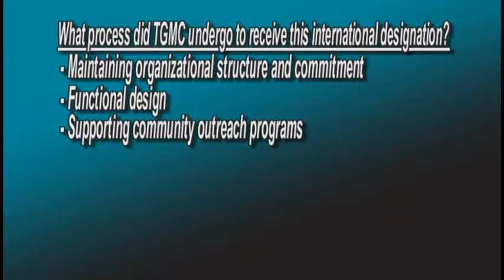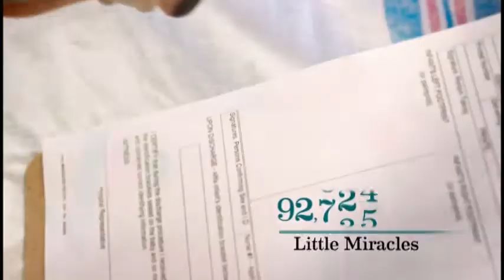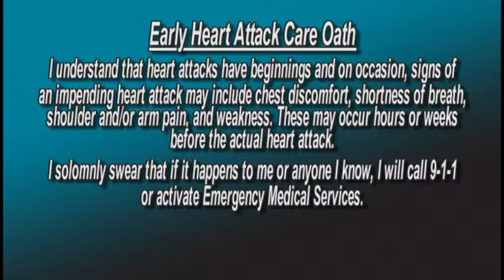TGMC To Your Health~ Chest Pain Center Accreditation (12/3/14)